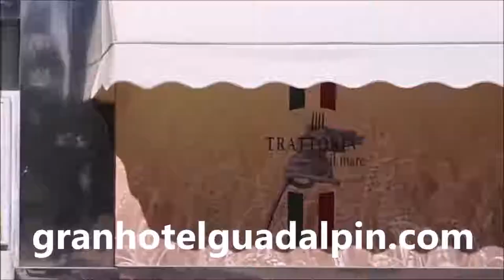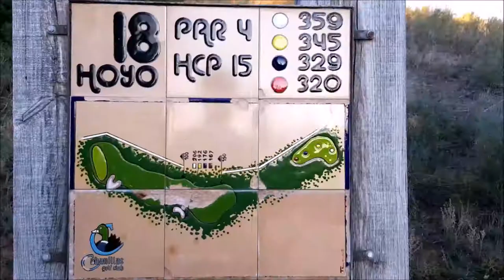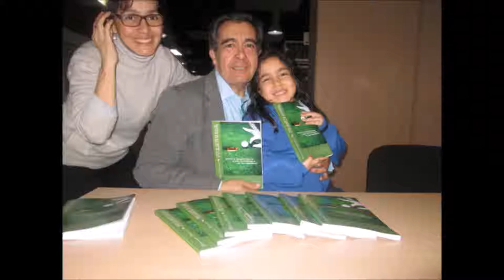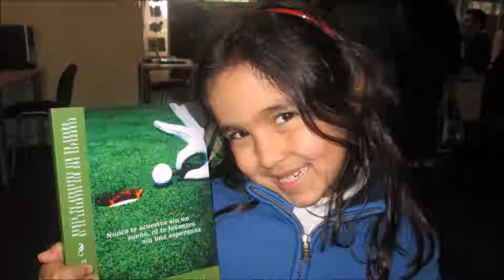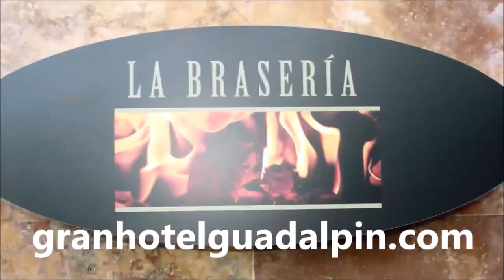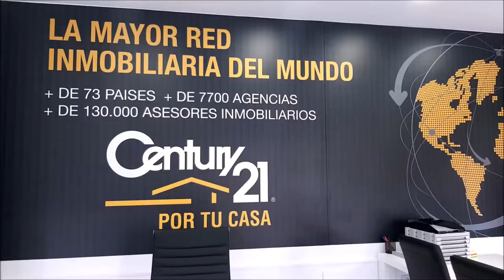CON LA BOLSA AL HOMBRO 35 PENINA GOLF AND RESORT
CON LA BOLSA AL HOMBRO 35 EN PENINA GOLF AND RESORT,  ALGARVE, PORTUGAL con Sandra Matos, Directora Comercial, Salvador Costa Macedo, Director de Golf, José Lorenço profesional del campo  junto a Mariano Puerta Director de COaching Golf Radio y TV . Un programa de  @CoachPuerta